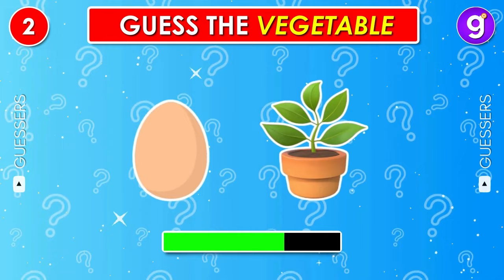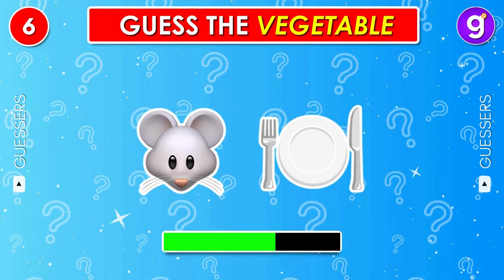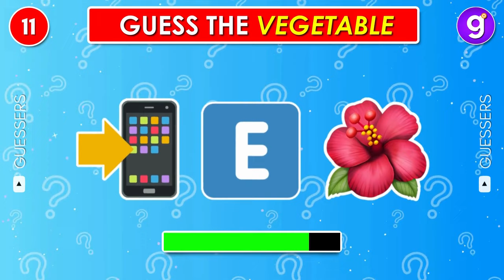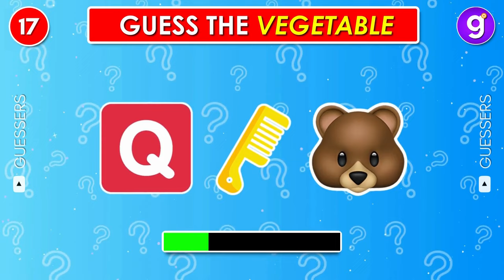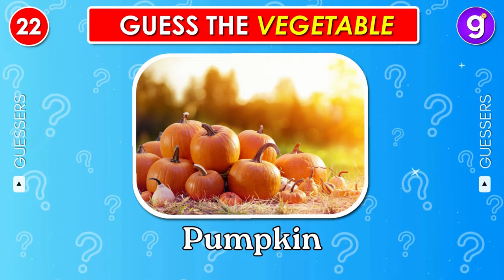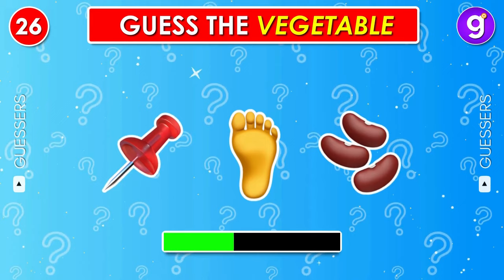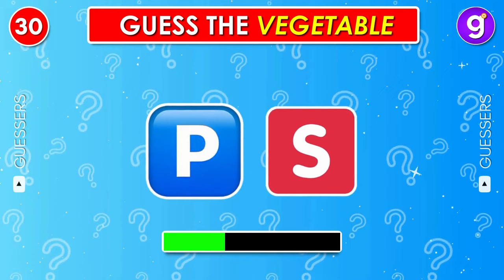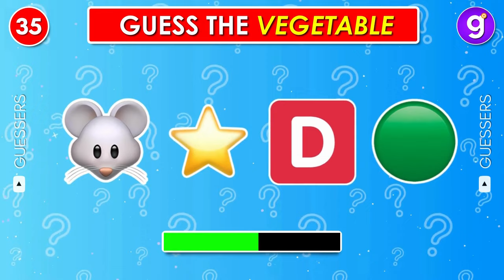Can You Guess The VEGETABLE By Emojis? 🍅🥕 | Emoji Quiz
Think you can guess the VEGETABLE by emojis? Put your vegetable knowledge to the test with this entertaining Emoji Quiz! Challenge yourself and your friends to see who can solve the puzzles and guess the vegetables accurately. Test your emoji interpretation skills and see how well you can deduce the vegetables!